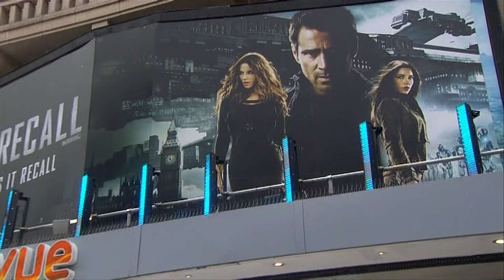The Big Picture: Special - Total Recall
Colin Farrell introduces this special edition of "The Big Picture"
Based on Philip K Dick's short story "We Can Remember It For You Wholesale", "Total Recall" is an action thriller about memory and reality.
The film is directed by Len Wiseman, the man who brought you Die Hard 4 and Underworld.
He was joined by stars Colin Farrell, Kate Beckinsale, Jessica Biel and Bill Nighy at t the film's UK premiere, and we were there to find out more...
Total Recall opens in UK cinemas on August 29th